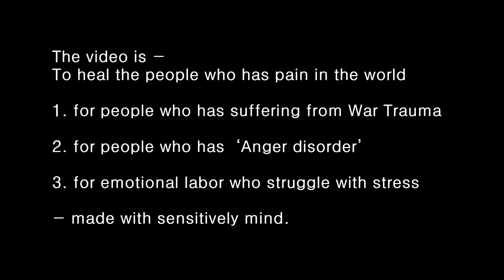191118월 선들의 모임